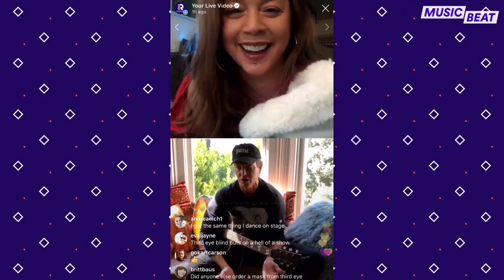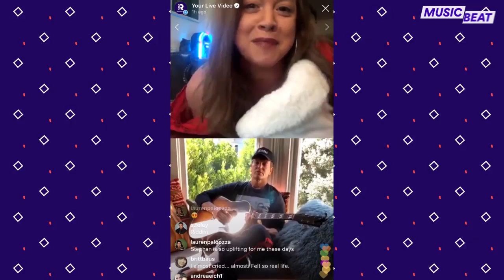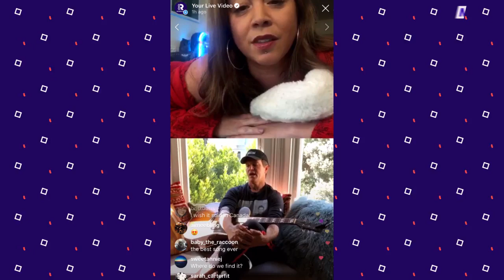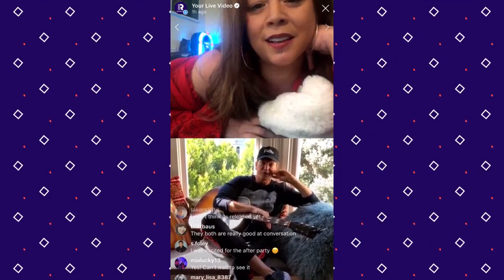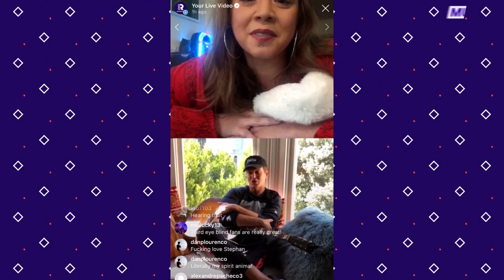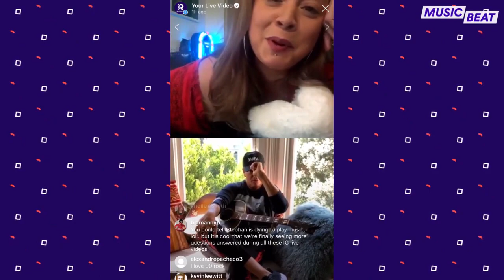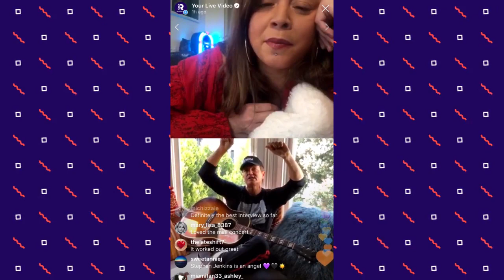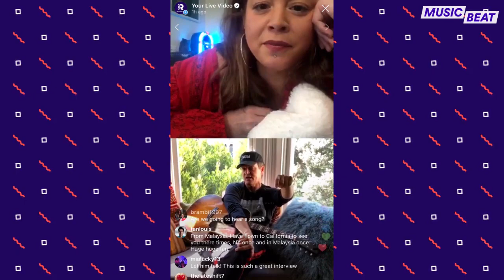Third Eye Blind Answers Fan Questions and Debuts the Video for 'Ways'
Stephan Jenkins of Third Eye Blind joined RADIO.COM for a special FANDEMIC Instagram Live, answering questions from fans along with RADIO.COM's Nicole Alvarez.

He also debuted the video for their song "Ways."

This FANDEMIC interview also features a special at-home performance from the band.